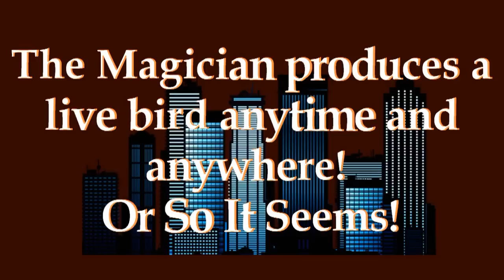Rodger Lovins Magic Presents "WHAT THA"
The magician produces a live bird from his bare hands right in front of your eyes! Or so it seems! Is it real? What exactly did you see? No one knows for sure! WHAT THA?